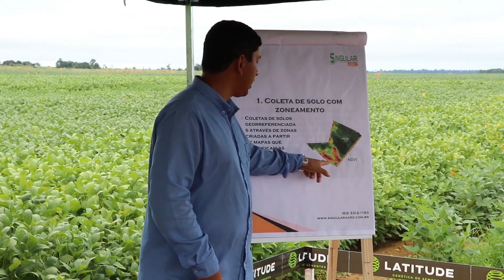II Tour de Variedade de Soja - Singular Agro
Foi realizado em Rondon do Pará no Km-56, o II Tour de Variedades de Soja promovido pela Singular Agro.

A convite do Romulo a Ruralbook esteve presente e pode acompanhar os mais de 40 materiais de soja plantados.

Acompanhe todos os detalhes no vídeo.

RURALBOOK.COM -
As últimas informações e noticias do agronegócio pelo Portal de Agronotícias.

LIVRARIA AGRODIGITAL
Cursos, planilhas e e-books pesquisados e elaborados para você estudar e se profissionalizar, com um formato simples e didático.

Acesse os GRUPOS DE PRODUTORES no whatsapp e Telegram pelo Portal de Agronoticias.

Obrigado por se inscrever, curtir e compartilhar nosso conteúdo.